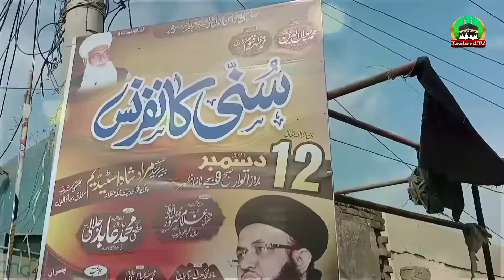December 14, 2021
ڈاکٹر محمد اشرف آصف جلالی صاحب کا خوبصورت استقبال